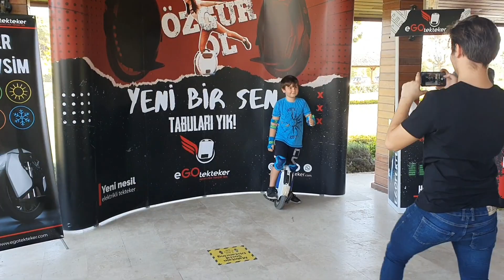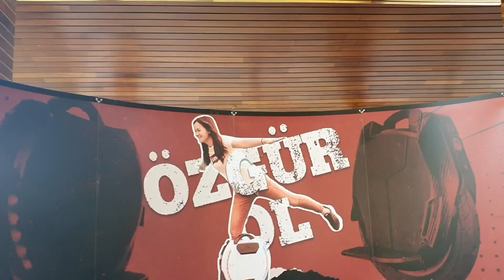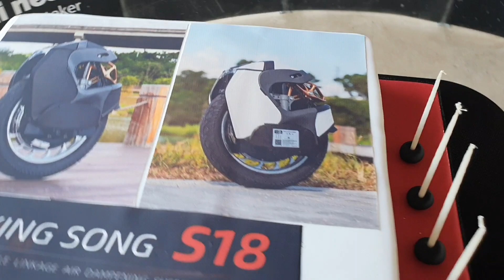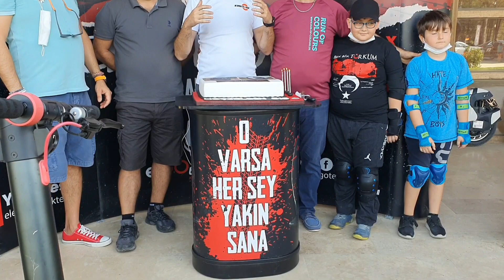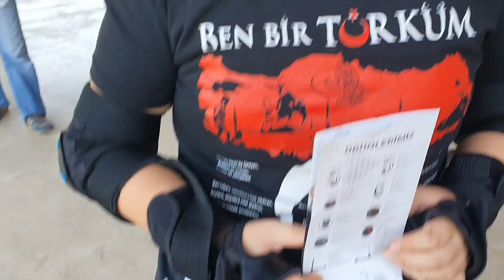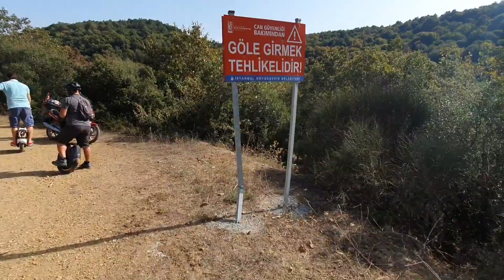Hoş geldin Kingsong S18 partisinde Enerji devam ediyor 2.Bölüm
Merhabalar.
Kingsong markasının yeni süspansiyonlu modeli için düzenlenen partiye ait görüntüleri ilk bölümde paylaşmıştım. Bu özel gün biz tek tekerciler için çok anlamlı. Türkiye' de ilk kez bir tekteker modeli böyle kapsamlı bir etkinlikte kullanıcılar ile buluşuyor. Egotekteker benim hep Türkiye' de hayalini kurduğum gerçekleşmesini beklediğim bir organizasyona imza attı. Bu anlamda tebrik ediyorum. Bu bir ilkti ve inanıyorum daha güzel işlere imza atılacaktır. Bende mümkün olduğunca bunları sizlerle paylaşmak istiyorum.  Bu özel günün Türkiye' nin tekteker tarihine geçeceğine inandığım için hep hatırlanması adına bütün detayları ile aktarmaya çalıştım. İkinci bölüm sizlerle.
Bildirimleri açın çan ikonunu aktif hale getirin.
Tek teker ile kalın hoşça kalın.